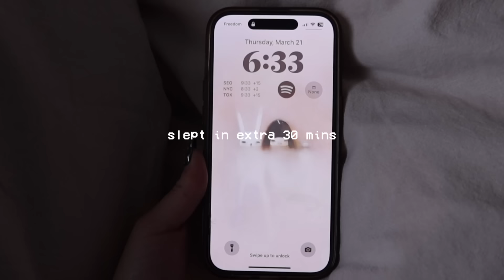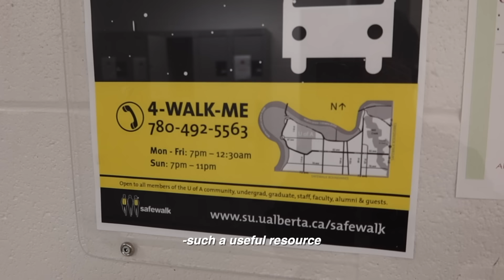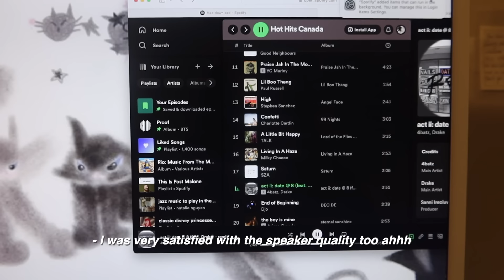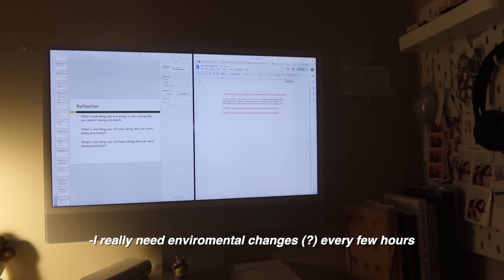24-Hour STUDENT VLOG🩹: Aesthetic iMac Unboxing, Pulling an all nighter, friend's bday etc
HOW IS IT ALREADY APRIL help. Hope you have a good day!
xoxo, daisy.

Name: Daisy Choi
Ethnicity: Korean
B-Day: September,28th,2002
Camera: Canon G7X Mark II + iPhone 12 + Canon Vixia mini
Editing Software: Final Cut Pro